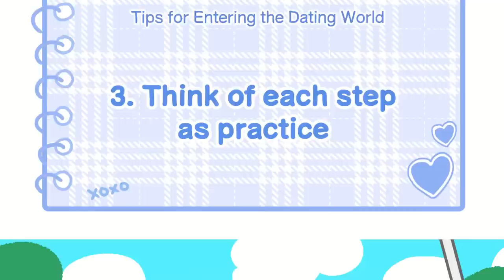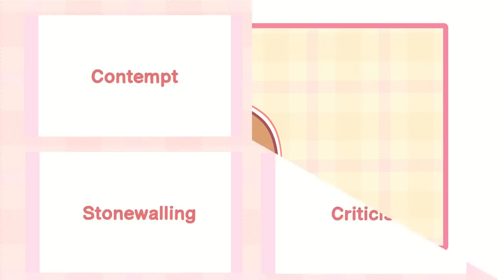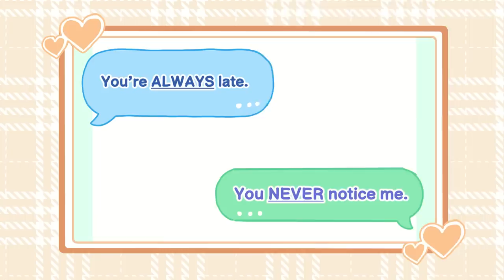6 Tips For A Successful Relationship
Dating can be hard. We humans have made the finding-a-partner ritual so complicated, that even experts are still finding new tips, tricks and hints.   It’s a jungle out there and we’d like to give you some dating tips to help you navigate the new terrain – or help you reacquaint yourself, expansion pack included. Did you find these dating advice helpful?

Script Writer:  Daila Ayala
Script Editor: Denise Ding
Script Manager: Kelly Soong
Animator: yupiyupine
YouTube Manager: Cindy Cheong

Ayala, D., & Davis, B. (2021, October 28). Tips for entering the dating scene. Psych2Go. Interview.
Earnshaw, E. (2021, August 16). Red Flag/Green Flag: What to look for when you’re dating. The Gottman Institute.
The Gottman Institute. (2021, August 23). Getting to know you: Questions to ask your dating partner. The Gottman Institute.
Jackson, L. (2021, August 30). The three keys of dating. The Gottman Institute. Retrieved from 6 Tips On Entering The Dating World